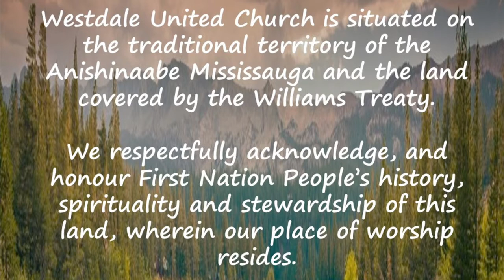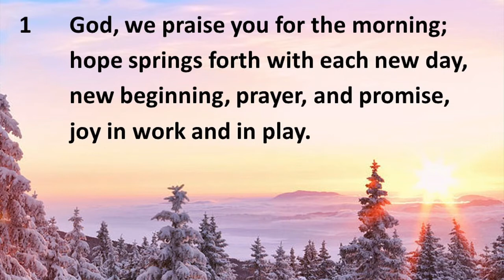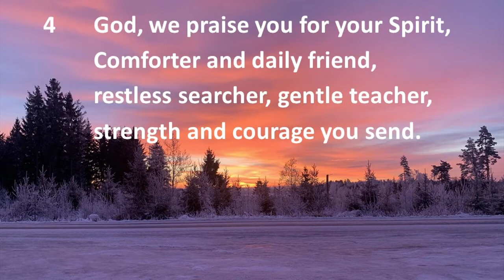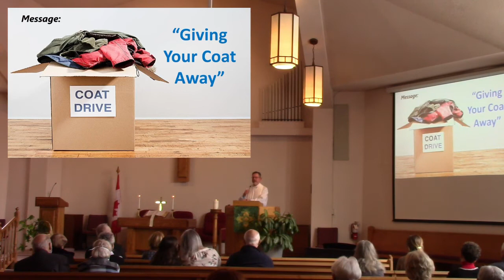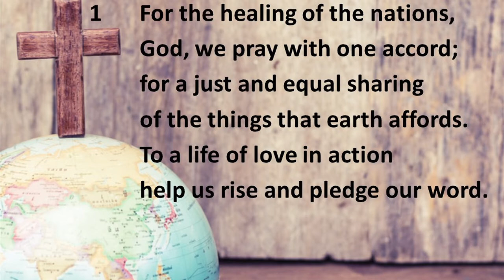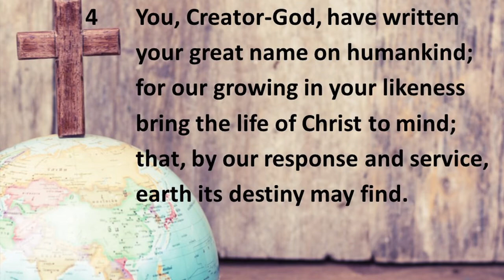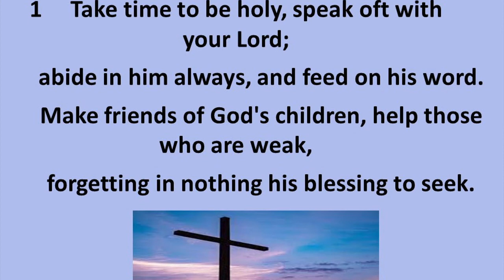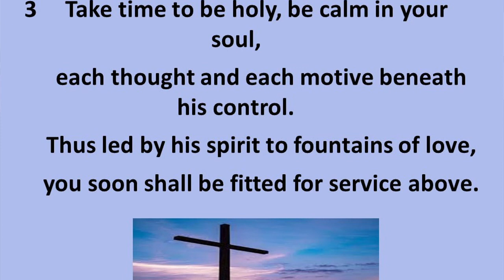February 20, 2022